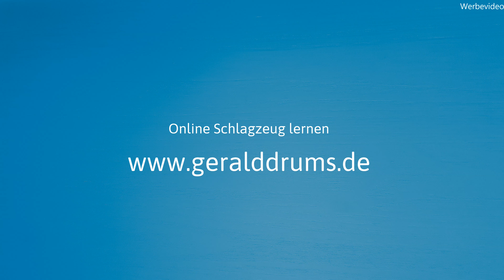Paradiddle Tom Fill In - Gerald Drums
Du möchtest so richtig als Schlagzeuger durchstarten und alles von Grund auf lernen? Dann bist du bei mir genau richtig. Hier stelle ich dir ein einfaches Paradiddle Tom Fill vor. Auf meiner Webseite findest du weitere Informationen.

▬ Mein Equipment ▬▬▬▬▬▬▬▬▬▬▬▬▬

ProMark Drumsticks
Hardware von Sonor, Tama und Yamaha
Rollei Kameras
Mikrofone von Shure, AKG und Rode
Tascam Mischpult

▬ Social Media ▬▬▬▬▬▬▬▬▬▬▬▬▬▬▬